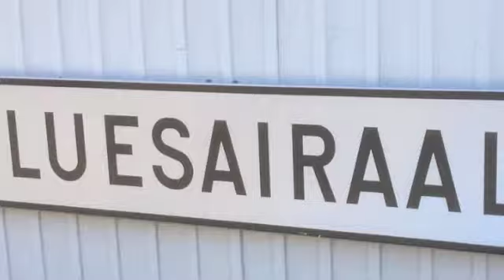2012 Tour Photo Reel USA Select Basketball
Our Most Recent Photo Reel from previous tours.